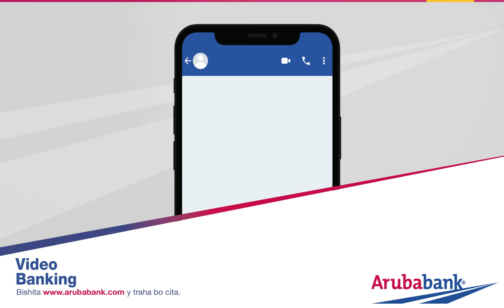Aruba Bank Video Banking service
Video Banking testimonials